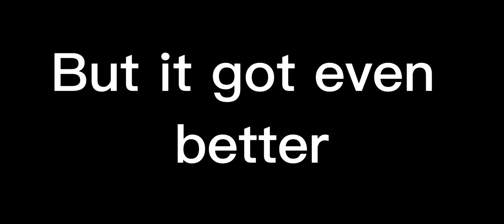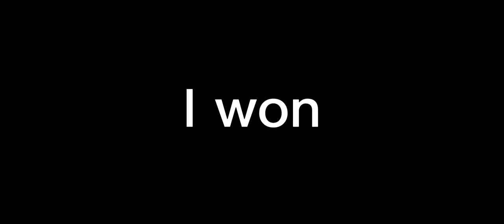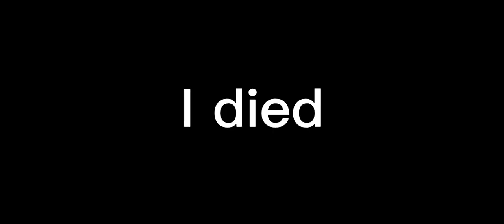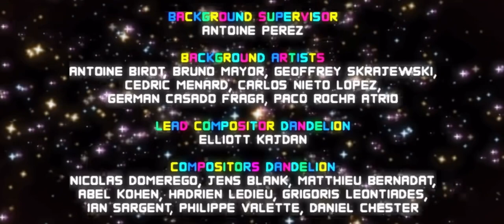Using vertical grip device as a 3cat spammer in Pixel Gun 3D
0:00-0:47 new clan weapons
0:48-2:40 no skill
2:41-4:34 3cat ft pulling backup